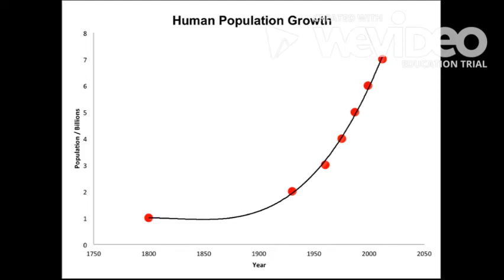Pollution and Coral reefs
Pollution has affected coral reefs for as long as time. As population has increased so has the pollution. Because of this the diversity of life in the coral reefs has drastically decreased.